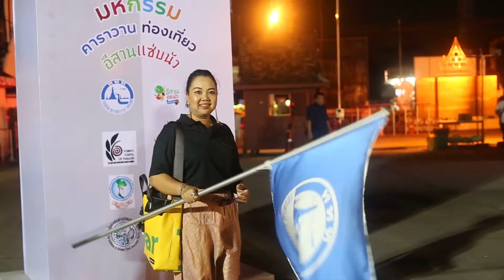2561 มหรกรรม คาราวานท่องเที่ยว อีสานแซ่บนัว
2561 มหรกรรม คาราวานท่องเที่ยว อีสานแซ่บนัว

ร่วมสร้างสรรค์งานกับเรา
บริษัท คอมอาร์ตโปรดักชั่น จำกัด
99/203 ถนนเทศบาลสงเคราะห์ แขวงลาดยาว เขตจตุจักร กรุงเทพฯ 10900

Comm Arts Production Co.,Ltd
99/203 Thedsabarnsongkroh Rd., Ladyao, Jatuchak, Bangkok 10900
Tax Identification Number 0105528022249